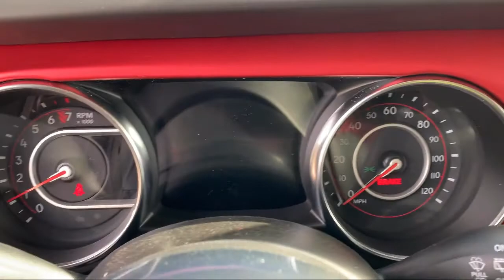2021 Jeep Wrangler Unlimited Rubicon Elk Grove Sacramento Roseville Folsom Rocklin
2021 Jeep Wrangler Unlimited Rubicon Stock Number: 64736D Vin:1C4HJXFG2MW662095.

8575 Laguna Grove Dr.